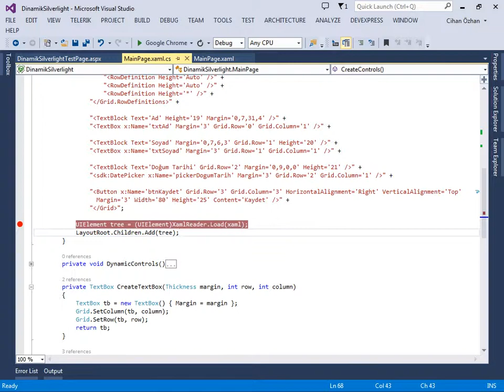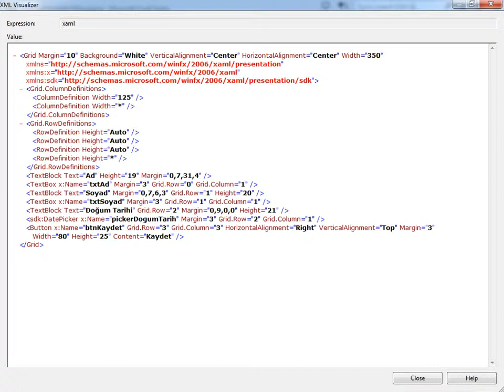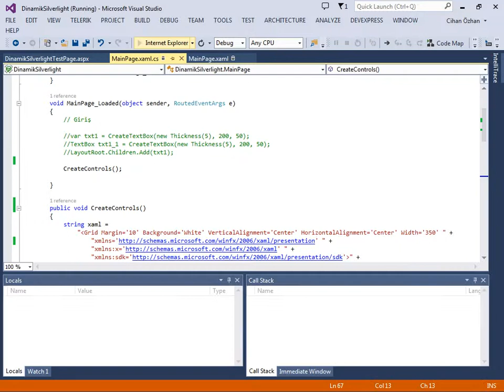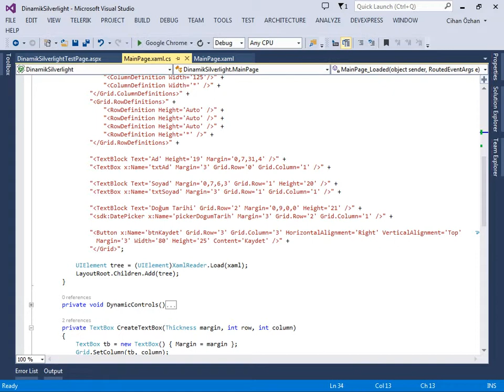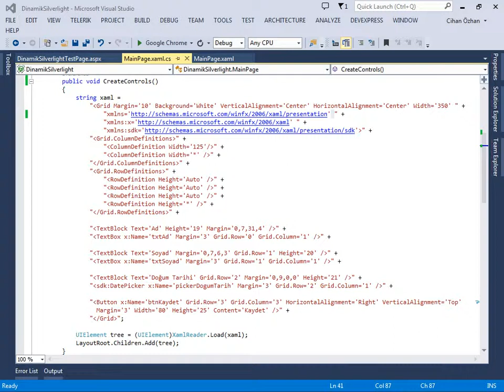Silverlight ile Dinamik Kontrol Geliştirme - 2